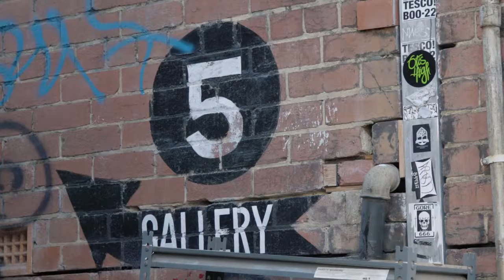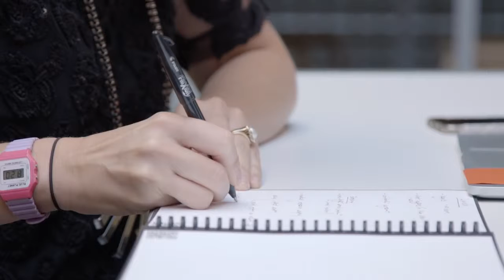SheStarts Episode 6 -The Power of Passion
More than a year we were shortlisted for BlueChilli Group's SheStarts program.

This is the first of a serious of videos that shows our diary during that time. A year after being shortlisted for BlueChilli Group's SheStarts program, we built and released Australia's first social data tool for city makers, by city makers.

Powered by big data, Neighbourlytics provides real-time insights into the unique social identity of the neighborhoods they plan, create and manage.

Credits to BlueChilli and TheStoryBoxes who made that video and documentary series possible, as well as to our partners, ANZ, GSK, MYOB, Sunsuper, UTS and, Vasudhara.